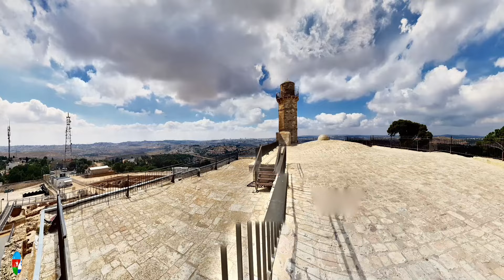Гробница Пророка Самуила - Израиль / קבר שמואל הנביא - ישראל / Tomb of Samuel - Israel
Нави-Самуэль — священное место в трех авраамических религиях, место захоронения пророка Самуила. Он расположен на горной вершине к северо-западу от Иерусалима, примерно в одном километре от района Рамот. Рядом с этим местом находится деревня, также названная в честь этого места.

На самой высокой точке горы стоит большая крепость крестоносцев с подвалом, двумя надземными этажами и над ними возвышающейся вдали башней. Крыша здания имеет два арочных выступа и открыта для посетителей.

В комплексе Сион на входном этаже находится мечеть, используемая мусульманами, а на цокольном этаже - синагога, используемая евреями, где обозначена могила и отдельные молитвенные комнаты для мужчин и женщин.

Это место служит центром паломничества для многих евреев, которые собираются здесь каждый год в два дня, упомянутых как дни смерти пророка Шмуэля. Это место также использовалось как центр паломничества для тех, кто соблюдал обычай халака, и некоторые полагают, что они делали это еще до того, как такая практика стала обычным явлением в Мироне.

Нави Самуэль расположен на вершине горы, поднимающейся на высоту 884 метра над уровнем моря, недалеко от деревни Нави Самуэль, названной в честь могилы. Он доминирует над окрестностями, включая деревню аль-Джиб на севере, Район Рамот на юго-востоке; Поселение Гиват-Зеев на северо-западе. С вершины горы можно увидеть весь Иерусалим вплоть до гор Гуш-Эцион на юге и Южного Гуш-Дана на западе.

Самые ранние источники, которые отождествляют это место с могилой пророка Шмуэля, находятся, по словам Эль-Мокдаси, во второй половине десятого века, и русского отца Даниила, который упоминает это место через несколько лет после Первого крестового похода. Это отождествление также упоминается в еврейском источнике начала шестнадцатого века. Шмуэль Шимшон 1210 год, 13 век указывает на могилу пророка Шмуэля в Раматаиме. Сегодня чаще отождествляют Раму в Биньямине, городе Шмуэля, где он был похоронен, с селом А-Рам, ряд исследователей отождествляют Нави Самуила с Мицпе, который упоминается в Библии как город, где пророк Шмуэль работал.

Другая еврейская традиция определила Нави Самуила как место строительства скинии Гаваона, но в настоящее время принято мнение, что скиния Гаваона находилась на территории соседней деревни Аль-Гиб.

Самые ранние останки, обнаруженные на этом месте, относятся к периоду Первого Храма и включают отпечатки печатей «Царь» и «Яхед» на ручках кувшинов седьмого, шестого веков до нашей эры, а также египетского скарабея, приписываемого 26-й династии в Египте на накануне разрушения Первого Храма.

В ходе археологических раскопок был обнаружен слой руин, относящийся к концу Первого Храма. Кроме того, были обнаружены черепки персидского периода, четвёртого, пятого веков нашей эры. После этого было обнаружено поселение, относящееся к эллинистическому и хасмонейскому периодам. Также были обнаружены остатки большого жилого квартала, включающего в себя два. ряды зданий по бокам центральной улицы, цистерна с водой и очистительная миква, высеченные в скале. Здания построены из крупных добытых камней. Стены зданий сохранились до высоты около 4 метров. керамика, монеты и остатки еды периода между первым веком нашей эры и концом пятого века нашей эры.